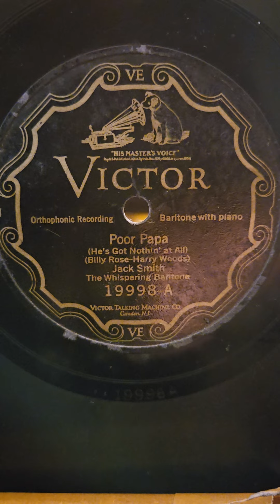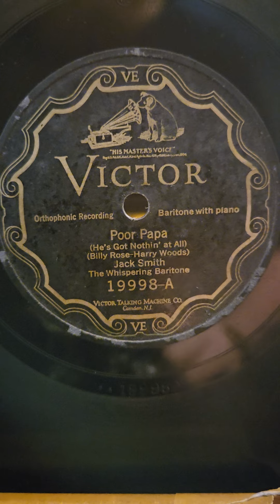Poor Papa - Jack Smith Victor Records #19998 1926